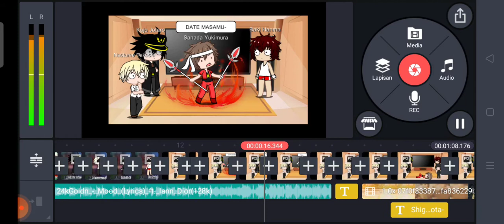My Next Video Preview